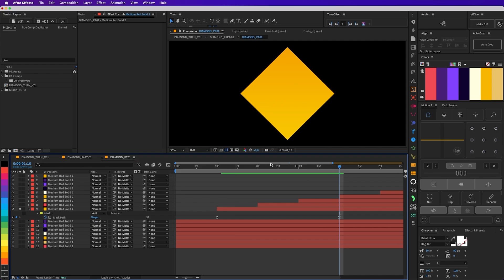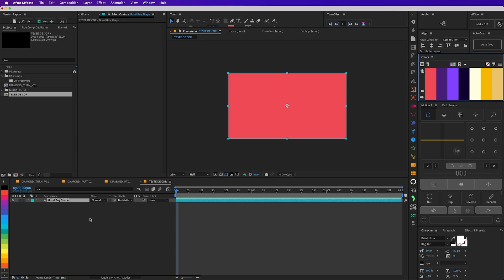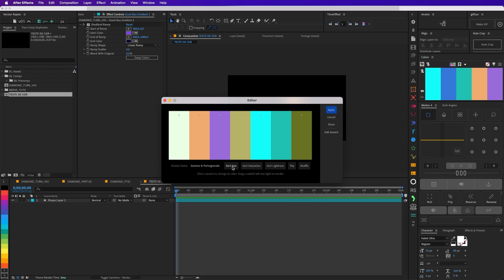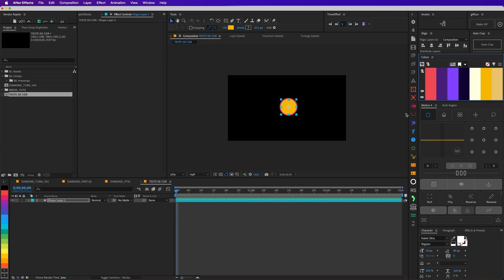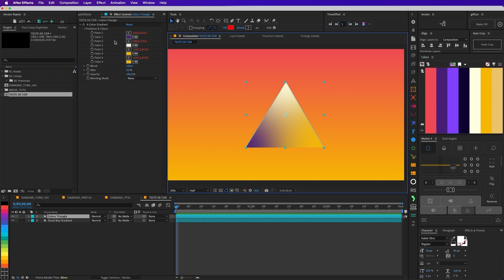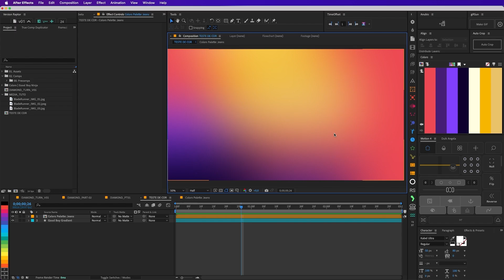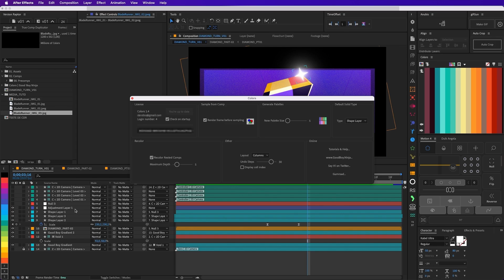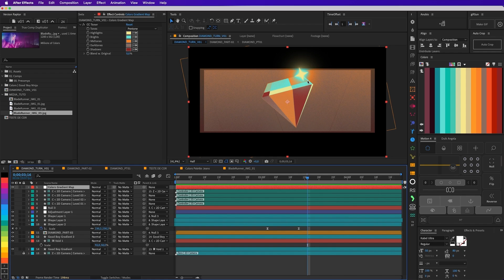COLORS PLUGIN REVIEW | AFTER EFFECTS TUTORIAL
Nesse plugin review, Dan vai mostrar como usar o ‘colors’ um plugin do GoodBoyNinja que facilita o workflow de aplicar fills&strokes e melhora a forma de trabalhar com cores dentro do After effects no geral.